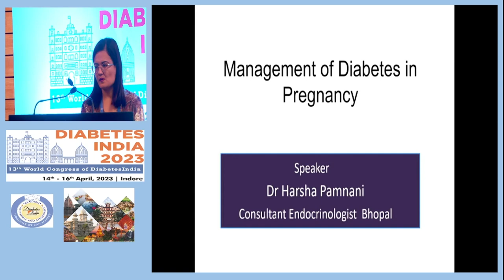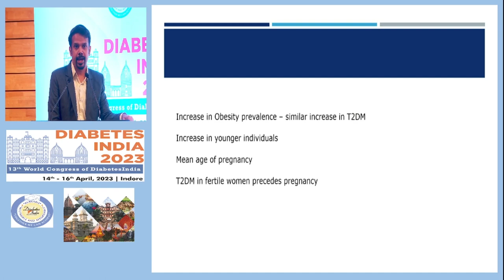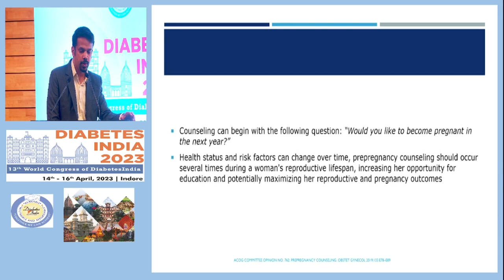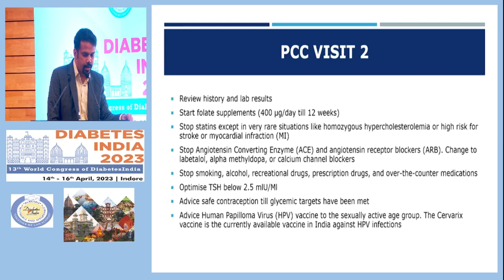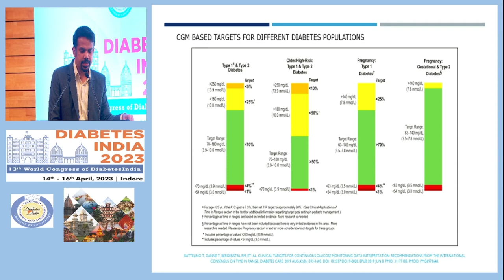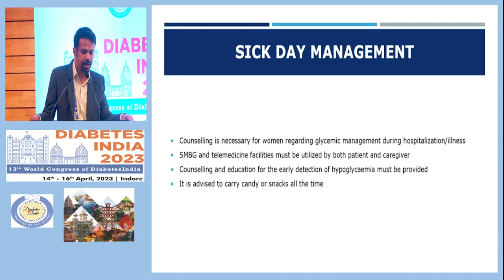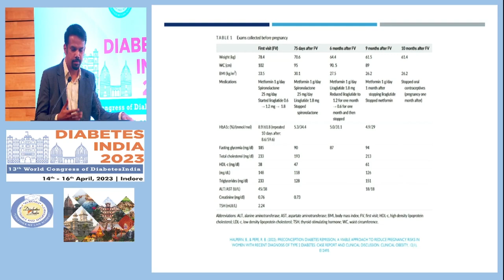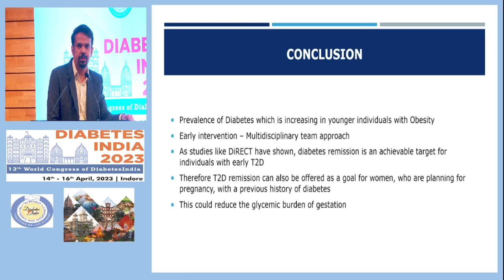Dr. Arun Shankar | Diabetes India 2023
Topic: Pre-Conception Reversal of Diabetes